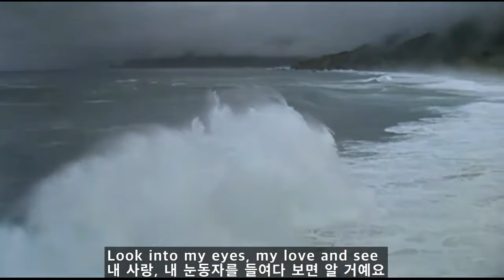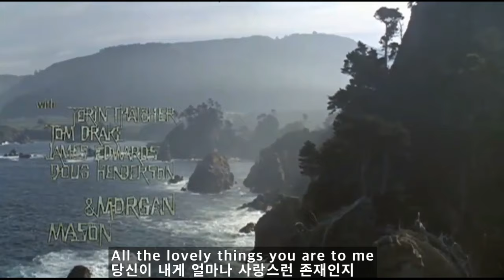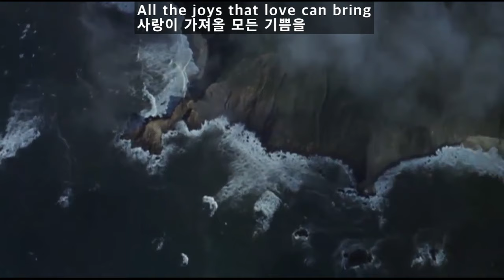The Shadow of Your Smile - The Ray Charles Singers(당신의 미소의 그림자 - 더 레이 찰스 싱어스)[가사번역]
영화 촬영 당시 부부였던(64년 3월 15일 결혼)
Elizabeth Taylor(32세)와 Richard Burton(39세)이 주연한
1965년 영화 "The Sandpiper"의 주제곡인
"The Shadow of Your Smile"은
Johnny Mandel이 작곡하고
Paul Francis Webster가 가사를 썼는데
그해 아카데미 주제가 상을 수상했습니다.
수많은 가수와 연주자들의 버전이 있지만
Johnny Mandel with Jack Sheldon(트럼핏 연주자) 버전과
The Ray Charles Singers 버전이 개인적으로
가장 마음에 듭니다.

영화에서
여주인공 Laura Reynolds의 캐릭터는
결혼을 하지 않고 아들을 낳아 기르는
자유로운 영혼의 싱글 맘인데
영화 제목 sandpiper(주로 갯벌이나 해변에 사는 도요새의 일종)가
영화에서 그녀의 모습을 상징적으로 그리고 있습니다.
날개가 부러진 sandpiper가 치료를 받은 후
자유롭게 날아다니는 모습에서

참고로
Richard Burton(November 10 1925 - August 5, 1984  58세 사망)은
Elizabeth Taylor (February 27, 1932 – March 23, 2011  79세 사망)와 2번 결혼했는데
첫 번째는 그녀가 32세인 1964년 부터 1974년 까지 10년을 살았고
그리고 두 번째는 이혼한 후 1975년에 다시 결혼했지만
1년도 채 못살고 1976년 이혼했습니다.

드넓은 태평양를 시원하게 볼 수 있는
캘리포니아 중부 해안 지역 Big Sur는
유명한 Bixby Creek Bridge가 있어서 그런지
매년 450만명 내지 700만명이 찾는 관광지인데
수많은 영화 촬영지로도 유명합니다.
LA에서는 어디서 출발하느냐에 따라 다른데
1번 도로인 PCH(Pacific Coast Hwy)를 타고
차로 6시간 반내지 8시간 반정도 걸리고
San Francisco에서는 5시간 정도 걸립니다.
근처 북쪽에 Clint Eastwood가 1986년 2년동안 시장을 했던
아담하고 아름다운 Camel시가 있습니다.